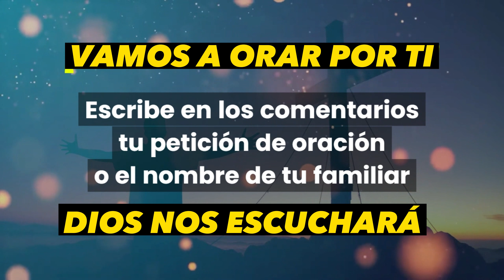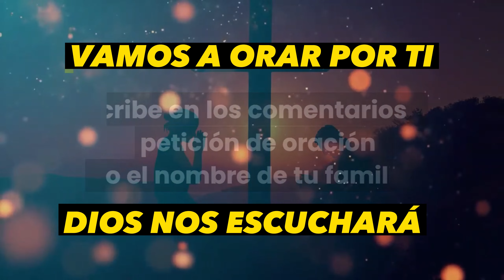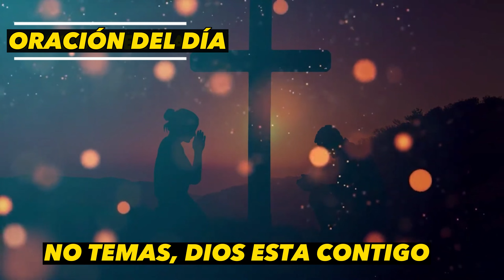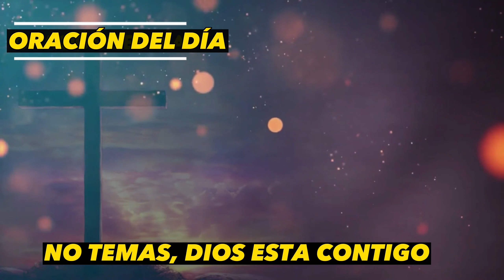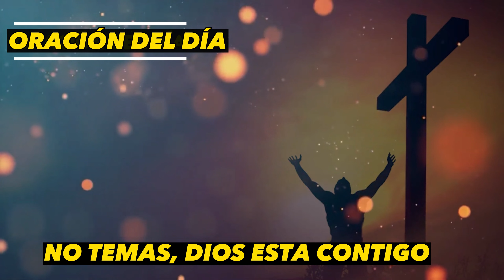No temas, Dios está contigo | Isaías 41:10 | Oración de hoy Domingo 16 de Abril de 2023